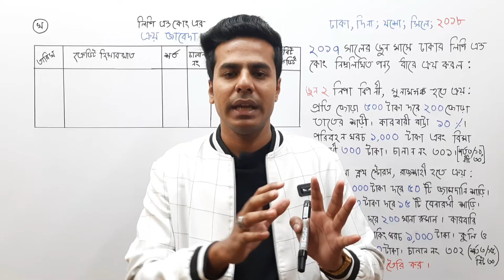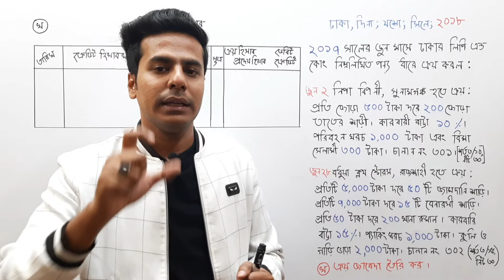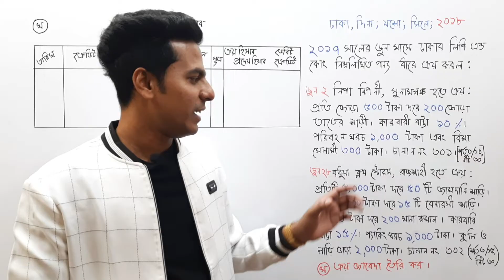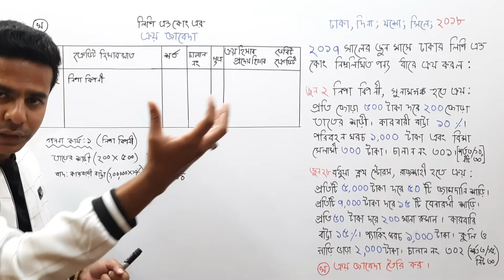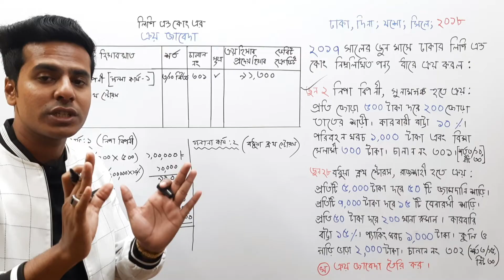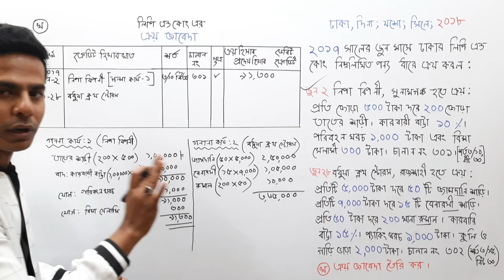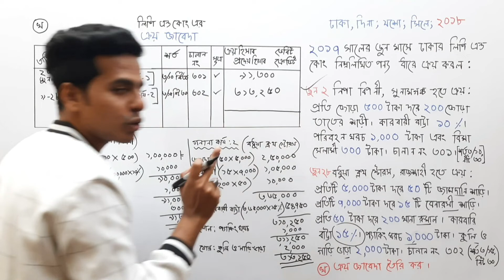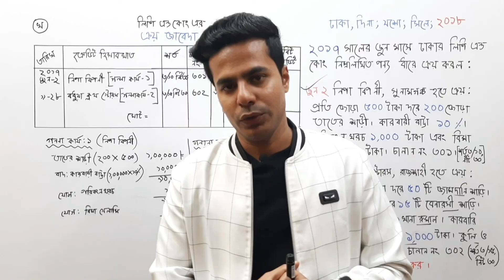ক্রয় জাবেদা || HSC Accounting First Paper Chapter-2 (হিসাবের বইসমূহ) (Part.04)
HSC Accounting First Paper Chapter-2 (হিসাবের বইসমূহ) || Class 11-12 Accounting 1st Paper (Part.04)

মুঠোফোন : 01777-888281 (সন্ধ্যা ৬ টা থেকে রাত ৭ টা দরকারে যোগাযোগ করতে পারেন।)